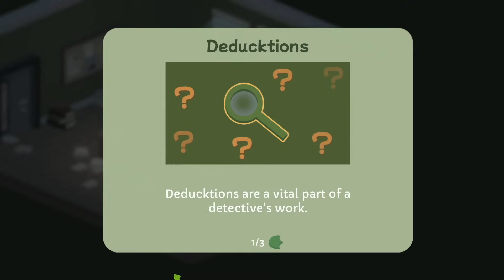Hilariously Overdramatic Investigative Mystery! - Duck Detective: The Secret Salami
Solving crime is no walk in the pond. You are a down-on-his-luck detective who also happens to be a duck. Use your powers of de-duck-tion to inspect evidence, fill in the blanks, and bust the case wide open, in a narrative mystery adventure where nothing is quite as it seems.